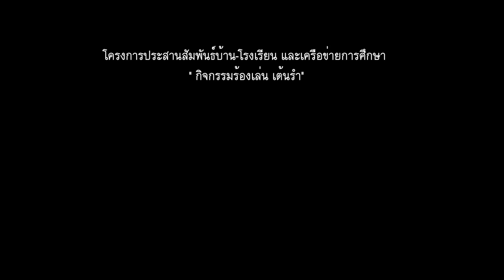" กิจกรรมร้องเล่น เต้นรำ" : Anuban Uttaradit Official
โครงการประสานสัมพันธ์บ้าน-โรงเรียน และเครือข่ายการศึกษา
" กิจกรรมร้องเล่น เต้นรำ"